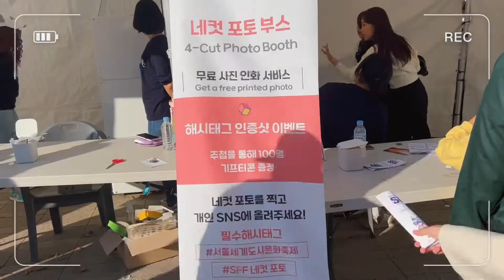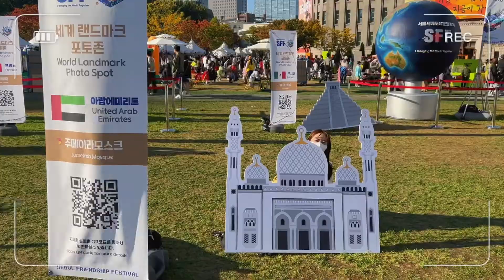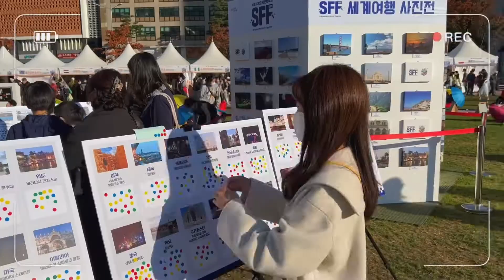2022｜韓國首爾｜世界城市文化節🌍